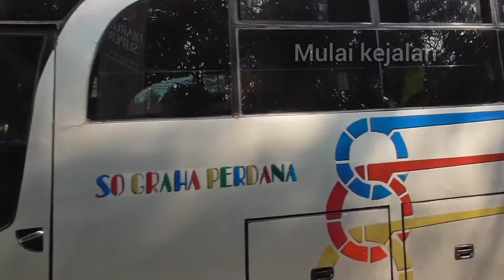SEMPET JADI MACET!! KELUAR MASUK BUS PARIWISATA DI SARI MANIS 3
vidio ini di ambil di depan pusat oleh oleh sari manis 3 ciamis jawa barat
hari minggu tgl 31 juli 2022
di vidio ini banyak bus keluar masuk hingga sempet bikin jalan macet dan sampai ada pengendara lain emosi
simak vidionya boss qu